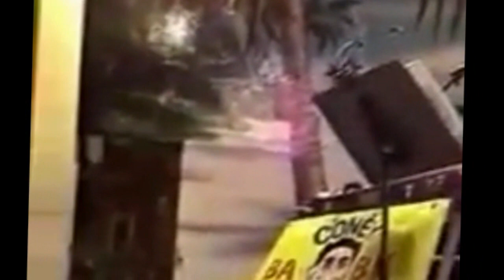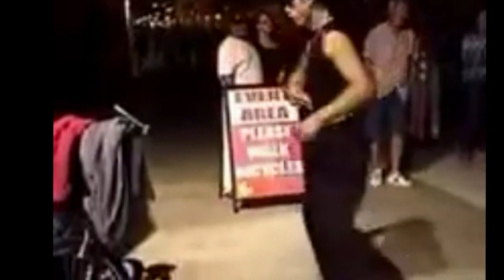CONEY ISLAND BABY @HOLLYWOOD BEACH THEATRE 4 1 2014 PART 2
2014 LIVE CONCERT AT THE HOLLYWOOD BEACH THEATRE ON THE  BROADWALK, THIS IS   2ND PART OF LIVE CONCERT ON 4 1 2014